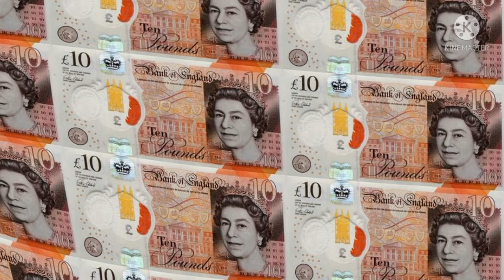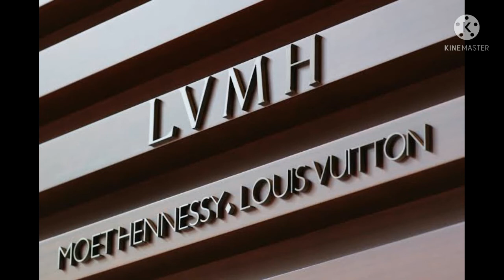Top five rich person of the world | Elon musk | Jeff bezos | bernard arnault | B.Gates | Larry page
richest man in pakistan
richest person in the world
rich meaning in urdu
richest actor in the world
rich dad poor dad
rich synonym
rich and poor
rich animal
rich attitude quotes
rich antonyms
rich and ruitz perfume
rich animal in english
a rich man needs
a rich source of staphylococcus aureus
a rich man needs fill in the blanks
a rich typically containing fish
a rich man lives in a castle
a rich man story
rich boy
rich boy lyrics
rich bru tea
rich boy payton
rich bear cream
b rich
b rich gold
b rich tablet
b rich foods
b rich gold tablet uses in telugu
rich calories jauharabad
rich calories
rich cream
rich calories jauharabad menu
rich cream colour
c richards leather
c rich 250
c rich plus tablet
c richard johnson obituary
c rich foods
c rich pharma
rich dad poor dad pdf
rich dad poor dad in urdu
rich dad poor dad pdf in urdu
rich dad poor dad summary
rich dad poor dad price in pakistan
d rich drops
d rich tablet
d richards
d rich foods
d richest man in d world
d richest musician in nigeria
d richardson productions
rich energy
rich espresso kia sorento
rich experience
rich european countries
rich english meaning
rich experience synonym
e rich 400
e rich foods
e richardson artist
e rickshaw
e richa
e richard tirado
rich fiber foods
rich female whatsapp numbers
rich food
rich family
rich food meaning in urdu
rich family rishta
f richard wilton
f richmond artist
f richard yu
rich girl
rich girl whatsapp number
rich girl mall mod apk
rich girl for marriage in pakistan
rich girl rishta
rich girl hobbies
g rich strand
g richardson
g richards
g rich youtube
g rich cooking
g richard zimmerman
rich hero based urdu novels
rich heroine based urdu novels
rich hair colour
rich history meaning in urdu
rich home
h richard greene
h richard hall
h rich water
h richard hall obituary
rich in love
rich in urdu
rich iron foods
rich in fiber foods
rich in protein foods
rich iron fruits
rich is adjective or noun
i rich
i rich stray animals meaning in hindi
i rich power enterprise
i rich syrup
i rich company
rich jobs
rich jewish family
rich jail vs broke jail
rich jaguars nft
rich juzwiak
j richardson
j richard lilly
j richardson stats
rich kid
rich ka tamasha
rich ka matlab
rich kids of dubai
rich kids of tehran
rich kid movies list
k rich foods
k rich diet
k rich fertilizer
k richter
k richardson stats
rich ladies whatsapp group link
rich life
rich lifestyle
rich lotto club
rich logo
rich look heaven night cream
rich loam meaning in urdu
rich list
l richie
l richards
l richards plumbing
l richie songs
rich meaning
rich man korean drama
rich man in hindi
rich man meaning in urdu
m richárd
m richard epps
m rich tablet
m rich syrup
m riches fencing
m richards dresses
rich names
rich nutrient foods
rich noun
rich names girl
rich normal
rich name style
rich neighborhoods near me
rich neighborhoods
n richards
n richards roofing sheets prices
n richards msasa
n richards fridge prices
n richards tynwald
n richards window frame prices
n richards price list
n richards catalogue
rich opposite word
rich opposite
rich or poor
rich old woman on facebook
rich omega 3 foods
rich of fiber food
rich oud perfume
rich of iron food
o rich app
o rich app download
o richards pes 2021
o rich app review
o rich d
o rich app details
o rich app is fake or real
rich piana
rich people
rich protein foods
rich plum cake
rich people in pakistan
rich pubg
pc richards
p richardson
p richard emmanuel md
p richardson artist
p rich 40
rich quotes
richquack
rich quotes in english
rich quack contract address
richquack coin
rich quotes for instagram
rich queller
q rich
q rich hair regrowth serum
q rich 10
q rich tablet
q rich creations
q rich guitars
q richmond
rich rupees pakistan earn
rich rupees pakistan earn app
rich rupees
rich ruby maybelline
rich rupees earn
r richardson
r rich dsr
r richards
r richmond
r richard bittner
r richardson artist
r richards and son
rich sentence
rich synonyms in english
rich source of calcium
rich source of protein
rich source of vitamin d
rich source of vitamin c
rich source of iron
s richardson
s richardson cakes
s richard
s richardson plastering services
s richmond lowes
rich that poor that
rich text format
rich tv
t rich
t rich milk powder
t richard jones
t richard artist
t richar cr
t rich green life
rich urdu meaning
rich use in sentence
rich usernames for instagram
rich unpopular vs poor popular
rich usdt
rich uncle pennybags
rich user experience
u richmond
u richmond acceptance rate
u richmond ranking
u richmond tuition
u richards
u richmond academic calendar
rich vs poor
rich vs poor girl
rich vs poor in hindi
rich vs poor students
rich vs normal
rich vitamin d foods
rich versus poor
rich vitamin c foods
v richards
v richards brookfield
v richards wife
v rich capsule
v richards birmingham
v riche clothing
v richards cricbuzz
rich wilkes
rich women
rich wilkes wife
rich wallpaper
rich whipping cream
rich widow looki